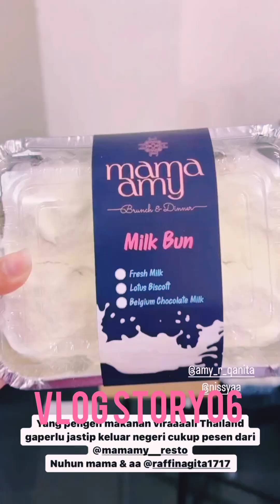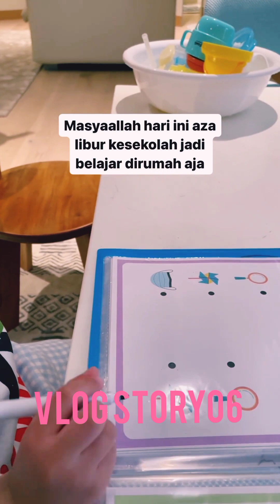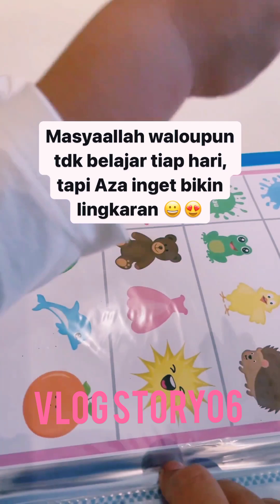STORY RANS FAMILY BERSAMA SAHILA HISYAM